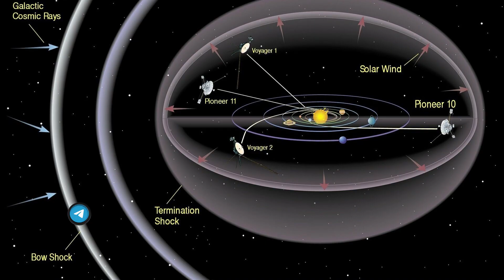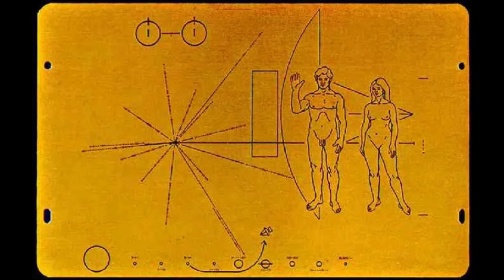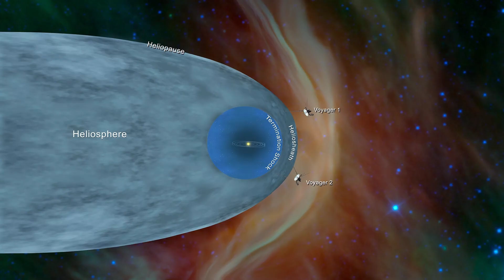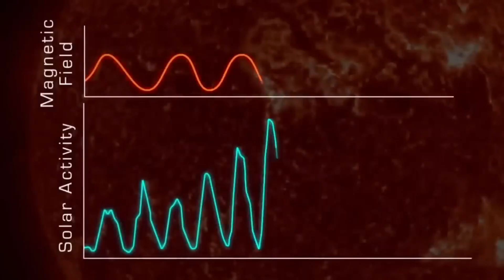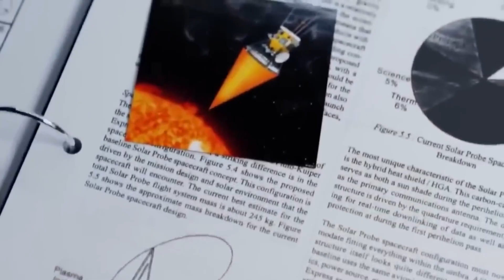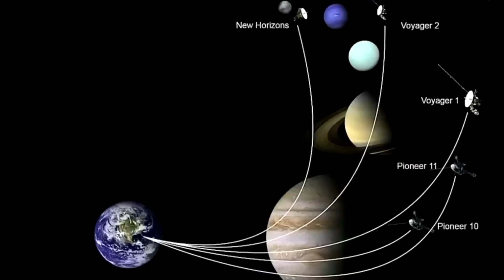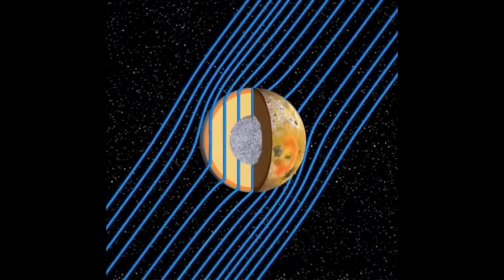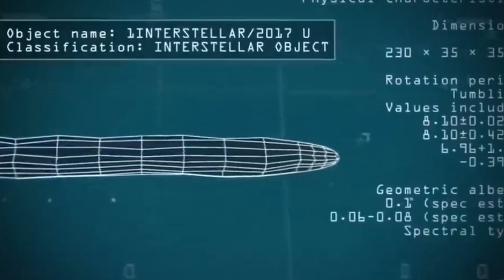Неужели Вояджер-1 НАШЕЛ Инопланетные Следы в КОСМОСЕ?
Какое послание недавно пришло от Вояджера-один? Да, это тот самый космический
зонд, который бороздит космос в поиске другой жизни и новых открытий! Он пропал, а
потом неожиданно начал поддерживать связь, представляете? Я расскажу невероятную
историю этой миссии, и то, какие последствия теперь стоит нам ждать! И да, учёные
очень взволнованы!

Таймкоды:

00:00 Вступление
00:23 Вояджер-1
01:44 Послание
03:38 Что из себя представляет Вояджер - 1?
06:06 Заслуги Вояджер-1
07:56 С ĸаĸой сĸоростью перемещается зонд?
09:14 Сигналы
11:36 Последний сигнал
13:42 Где сейчас Вояджер-1?
15:11 Когда Вояджер-1 упадет
16:58 Заĸлючение